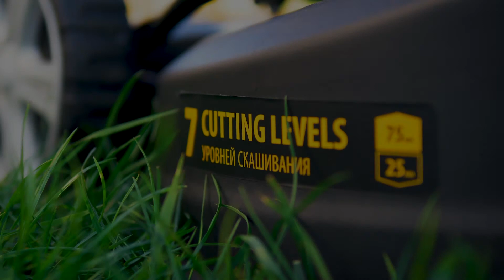Газонокосилка бензиновая DENZEL GLD 520SP VE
Самоходная бензиновая газонокосилка отличается повышенной скоростью движения благодаря трансмиссии GT. Высокая производительность позволяет за короткое время обрабатывать газоны и корты большой площади. Колеса увеличенного
диаметра облегчают маневрирование, а  покрытие рукоятки вспененной резиной снижает вибрации. Система Quick Clean позволяет легко и быстро очистить деку после работы.

• Виброгасящее покрытие рукояток
• Быстрозажимные эксцентриковые фиксаторы
• Комбинированный травосборник: ткань/пластик
• Колеса ECO-FRIENDLY, не повреждающие газон
• Регулировка высоты кошения одним рычагом
• Закаленный стальной нож
• Электростартер
• Индикатор заряда аккумулятора
• Вариатор и регулировка оборотов двигателя
• Эргономичная панель управления
• 4 в 1 боковой выброс, задний выброс, сбор в травосборник, мульчирование
• Функция быстрой очистки QUICK CLEAN
• Редуктор привода колёс General Transmission
• Свеча зажигания NGK

Узнать подробнее - 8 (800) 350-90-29